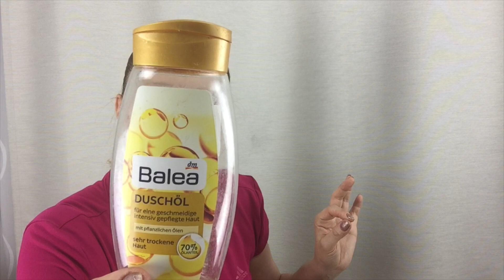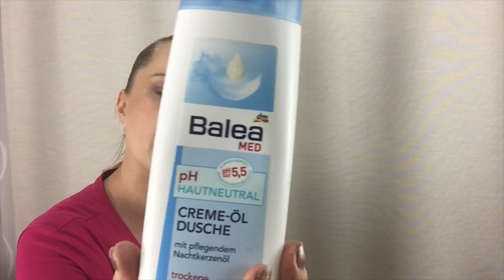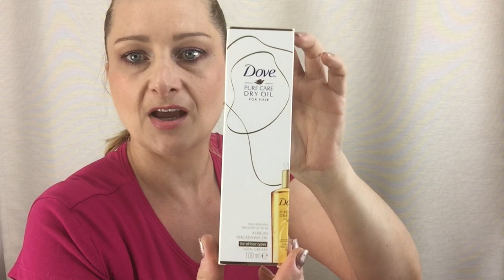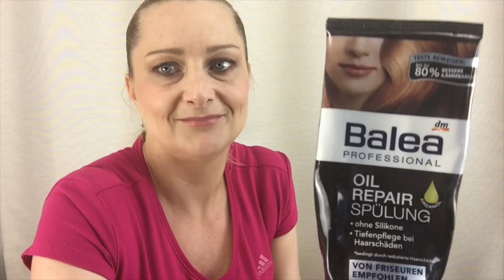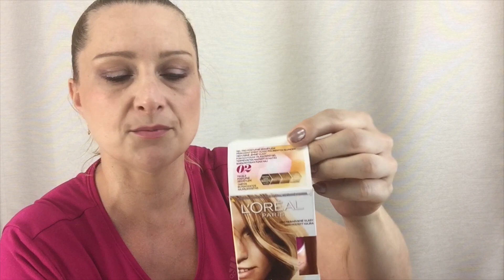Spotřebované produkty 1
Spotřebované produkty za poslední rok - první část:
Sprchové gely
Šampony
Kondicionéry
Barevná tužidla
Tělová mléka a oleje

Druhá část bude následovat za pár dní.

Natáčím na iPhone 6 Plus a video je sestříhané v iMovie - sestříhal můj muž

Pokud mi (nebo dětem) chcete cokoliv poslat, adresa je :

TriColor Cat
627 00
Brno